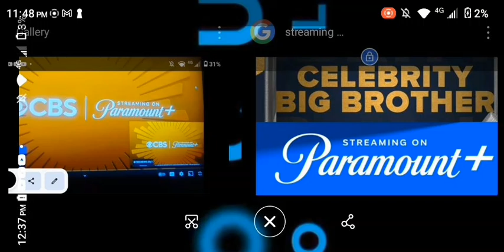USA CBS News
Hoyts Canberra